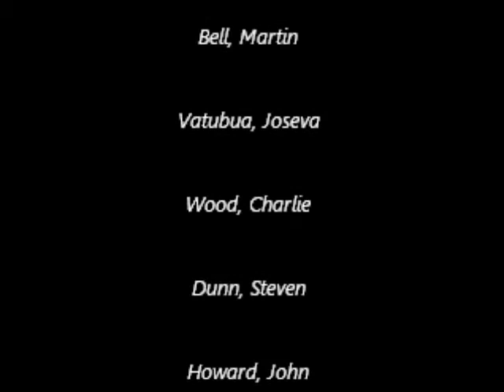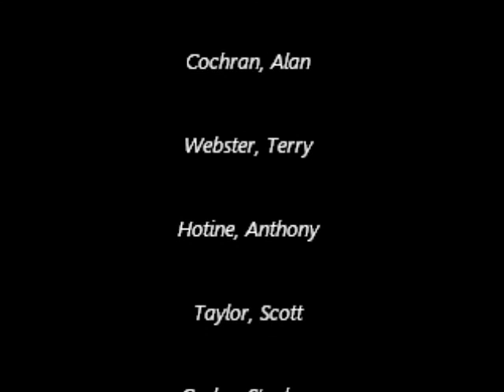Flown In By Chinook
My first go at writing a song, a tribute to all those fallen in Afghanistan, something that has directly or indirectly touch most people in the UK,

If you like it let me know.

The Lyrics as requested by someone:

Verse 1
Flown out with angels wings
Cruised in through Wooten Basset
With roses on my limozene

Chorus
And don't think of me with tears in your eyes
And don't remember me unless you're smiling

Verse 2
I died in the desert
With my brothers by my side
Lying in the sand
Is where I closed my eyes

Verse 3
If my mother asks
Oh how I died
Tell her the truth
Tell her no lies

Verse 4
When you laid me to rest
Under pure blue skies
I hope that you
I hope you realized

Alternate Chorus
That I was standing right there by your side
I will always be right be there by your side